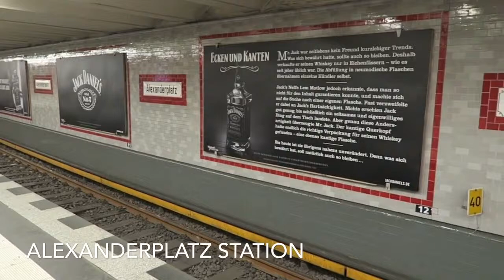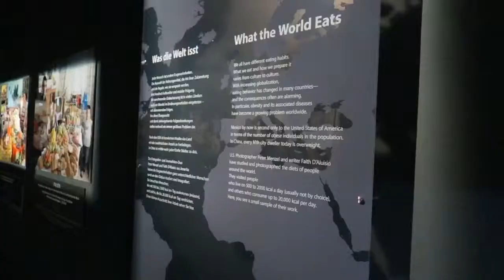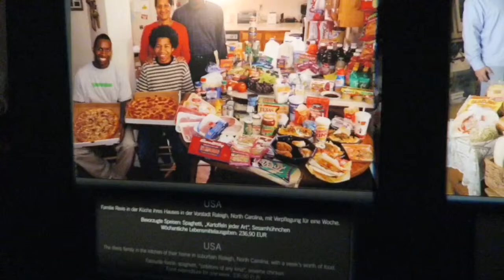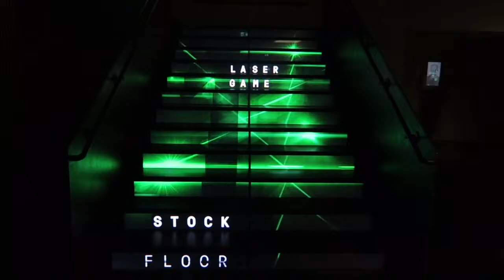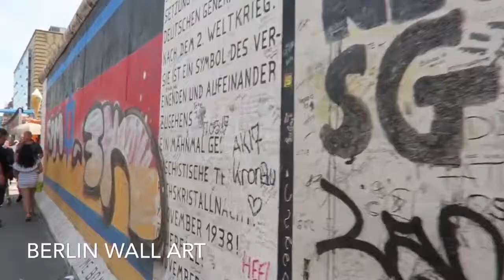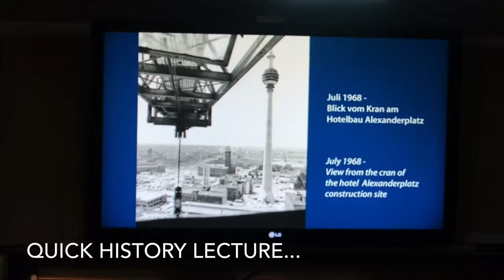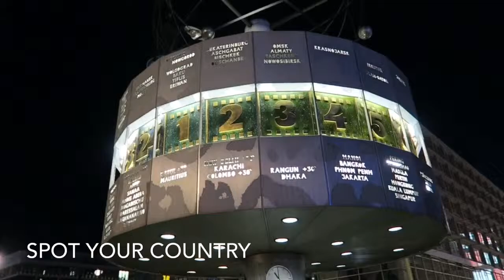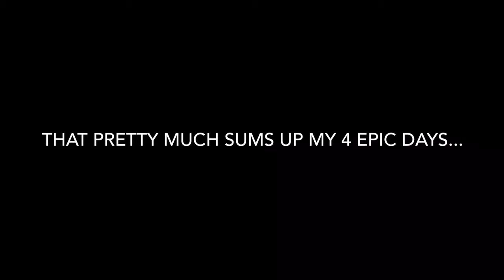Berlin, Germany 🇩🇪 | Travel Vlog #3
Unexpectedly amazing. Highly recommend it!